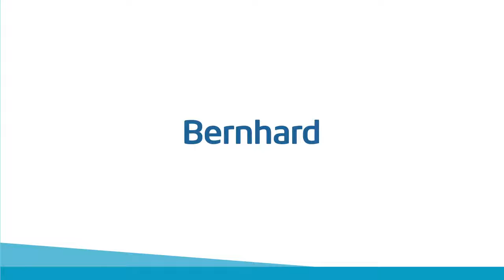Project RISE - Tulane Energy-as-a-Service Partnership with Bernhard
Bernhard and Tulane University announced in early 2022 a 30-year Energy-as-a-Service partnership that includes large-scale and immediate improvements to campus infrastructure and the construction of a 1-megawatt solar generation facility that will produce 10% of the university’s total electricity needs at its uptown campus.

Drawing inspiration from the concerted sustainability efforts of Tulane and Bernhard, Project RISE (Renew, Innovate, Sustain, Engage) addresses significant capital renewal, sustainability and energy optimization priorities across Tulane’s uptown and downtown campuses. Through the innovative partnership, Tulane will accelerate the delivery of campus upgrades that will increase the resiliency and reliability of critical infrastructure on Tulane’s campuses. Bernhard is also guaranteeing significant annual utility cost savings over the length of the agreement, a commitment that includes bringing one or more Tulane buildings to certified Net Zero Energy status by 2025.